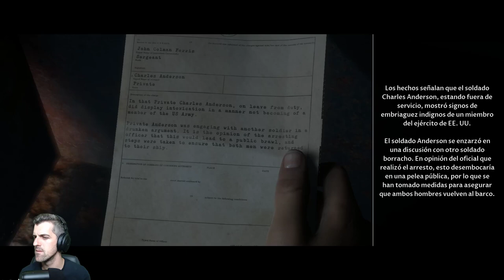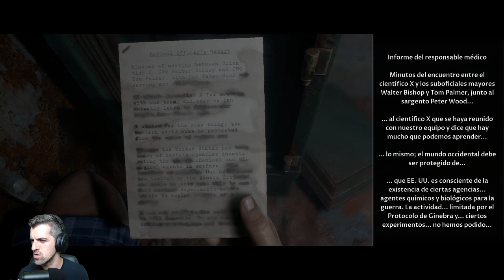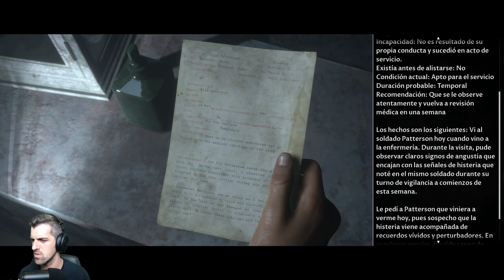Buen final con varias muertes - #5 - Man of medan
No queria matar a tantos... Lo siento, soy lo pe0r, me merezco cualquier cosa que me pase!!! :((((